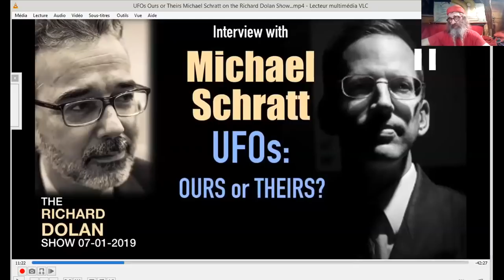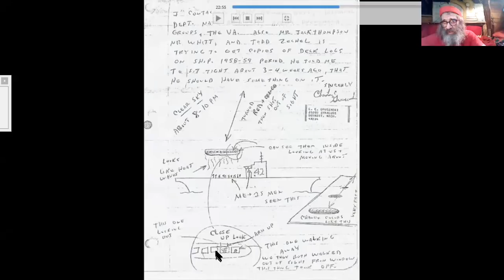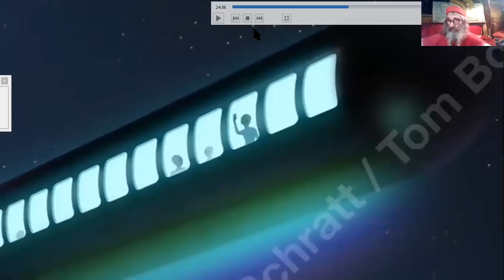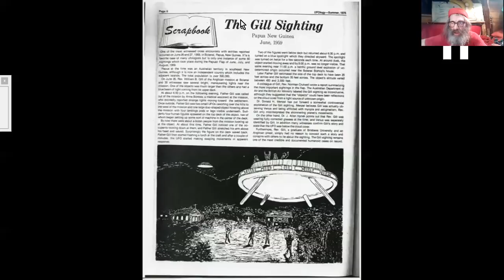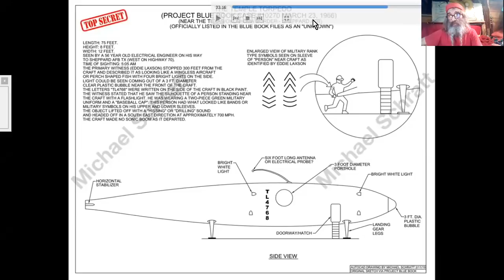OVNIs ZITIs ou OVNIs HUMAINS ?? R. Dolan - M. Schratt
Richard Dolan, ufologue de renom interview Michael Schratt, spécialiste aéronautique et des avancées technologiques, des "black projects", et autres entreprises qui, elles, évoluent telles que nous devrions tous pouvoir le faire. On va s'intéresser à quelques cas d'observation / rencontres d'OVNIs, et Michael va nous dire s'il pense qu'ils sont d'origine ZITIe ou humaine, après étude très sérieuse de plus de 40 000 cas répertoriés.
P.S. J'ai eu beau dire que l'énervement, je lévitais, j'ai craqué à un moment, vis à vis d'entités z'ailées particulièrement... irritantes !
Je vous prie d'excuser ce mouvement d'humeur... orageuse ! ;-)
Source : UFOs: Ours or Theirs? Michael Schratt on the Richard Dolan Show.
Richard Dolan
Illustrations : Tom Bogan - Richard Dolan